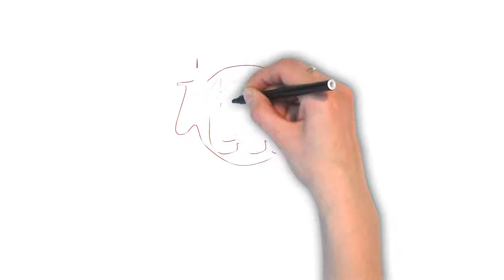How To Pronounce 'INVEIGLE' | Ask Linda! | Pronunciation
In this episode, Linda takes on the pronunciation of the word "inveigle". Enjoy the episode!